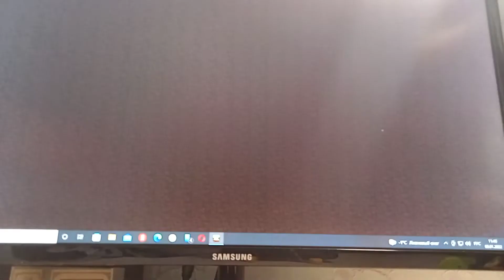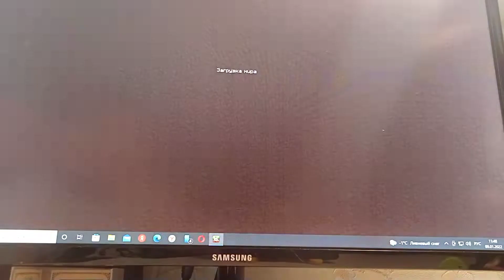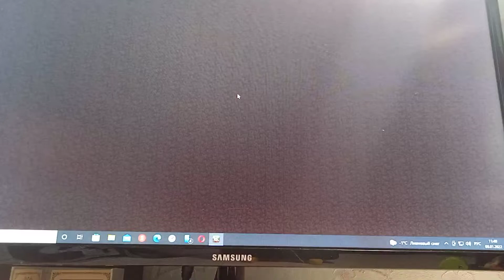играю в скай варс топ игра💥💥